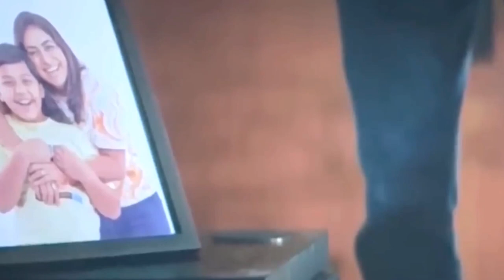Part -2,Shaitaan 2024Movie Explained In Hindi | Miss M Explained| Shaitaan Ajay Devgan New Movie\\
Shaitaan 2024Movie Explained In Hindi | Miss M Explained| Shaitaan Ajay Devgan New Movie\\
In this video of  @pgmp45  , we are going to explain Shaitan. A timeless tale of battle between good and evil with a family embodying the forces of righteousness while a man symbolizes malevolence.

Shaitan (2024) | VASH Original Gujarati Movie Explained in Hindi/Urdu

A girl mysteriously gets possessed by a stranger and follows all his orders